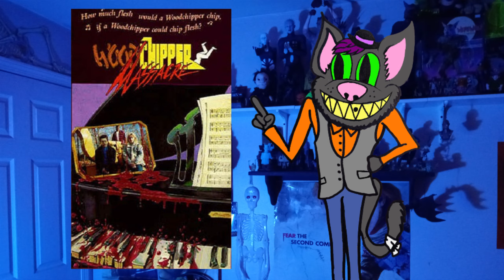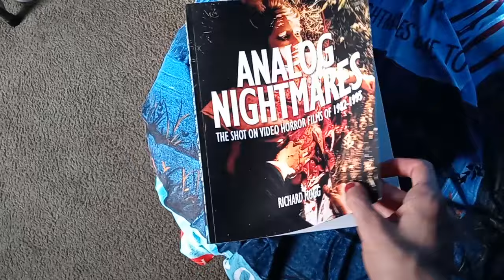The original Analog Horror: Shot on video movies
I talk about a collection of various SOV horror movies from the 80s.
Woodchipper Massacre
Splatter Farm
Truth or Dare: a critical madness